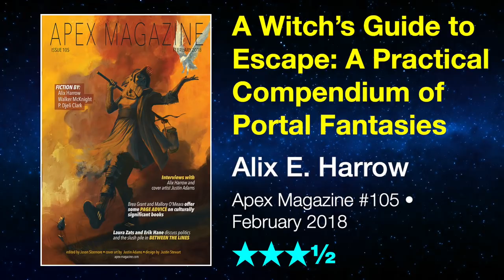SFF180 | Daily Shorts 2019 | #5-9: Hugo & Nebula Short Story Finalists (Pt. 2/2)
The good stories are in this one.

1:19 THE COURT MAGICIAN by Sarah Pinsker ★★★
• Hugo & Nebula finalist

3:05 AND YET by A.T. Greenblatt ★★★½
• Nebula finalist

5:00 A WITCH’S GUIDE TO ESCAPE: A PRACTICAL COMPENDIUM OF PORTAL FANTASIES by Alix E. Harrow ★★★½
• Hugo & Nebula finalist

7:52 THE ROSE McGREGOR DRINKING AND ADMIRATION SOCIETY by T. Kingfisher ★★★
• Hugo finalist

8:34 THE TALE OF THE THREE BEAUTIFUL RAPTOR SISTERS, AND THE PRINCE WHO WAS MADE OF MEAT by Brooke Bolander ★★★★
• Hugo & Nebula finalist

Support SFF180!